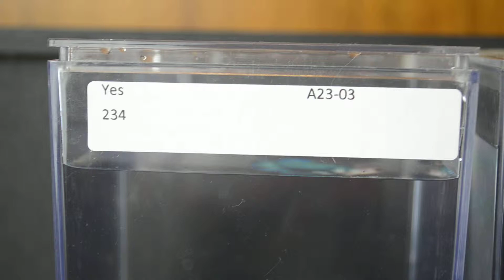CBS Betta Show June 2013 - C234 Blue marble female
Blue marble female from Liz Hahn.

California Betta Society International Show, June 8, 2013, Santa Clara, CA, USA